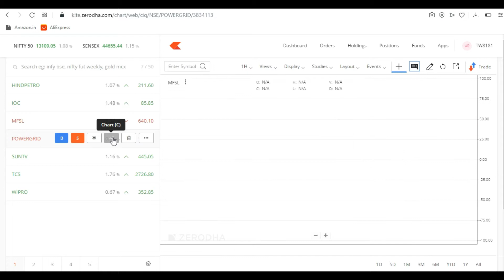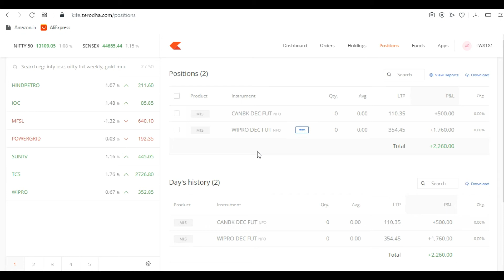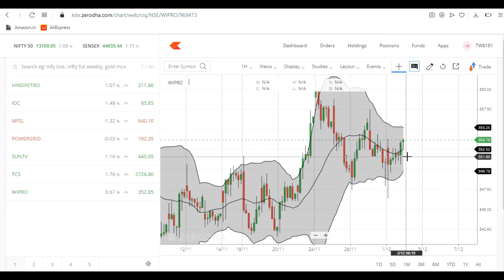INTRADAY LIVE TRADING I 01 DEC RESEARCH I TARGET ACHIEVED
SMTA (STOCK MARKET TRADING ACADEMY)